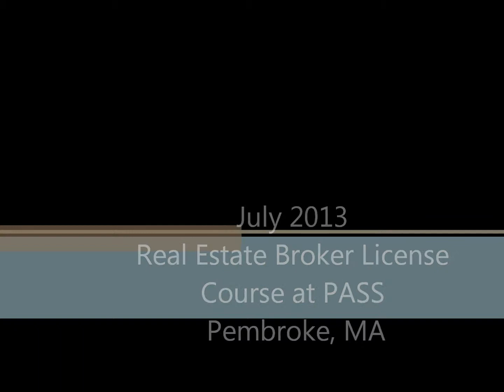July Broker License Course at PASS SHORT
Plymouth and South Shore Association of Realtors Real Estate School - Pre-License Broker Course - July 1, 8, 15, 22 and 29, 2013 offered in Pembroke, MA.